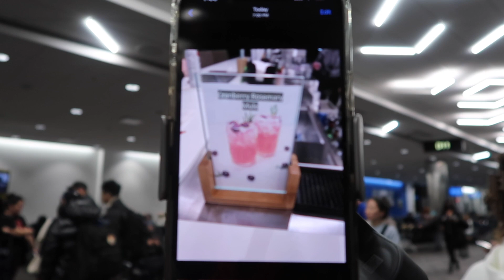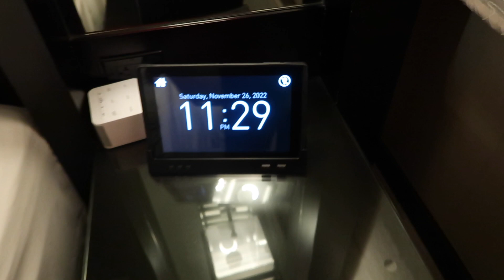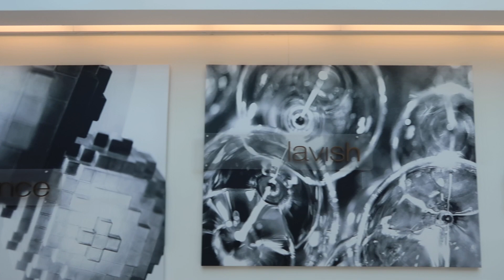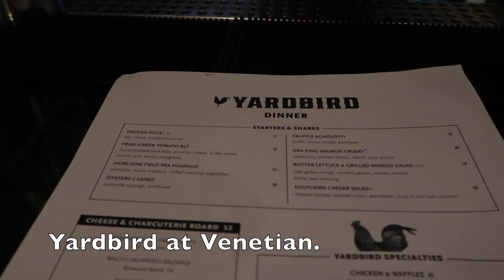Las Vegas Travel: Vdara Room Tour (Dirty Room) + Walk to the Venetian + Yardbird at Venetian